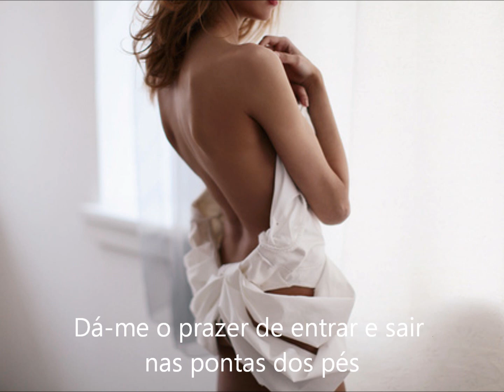Maria Bethania - Eu sei que tenho um jeito meio estúpido de ser